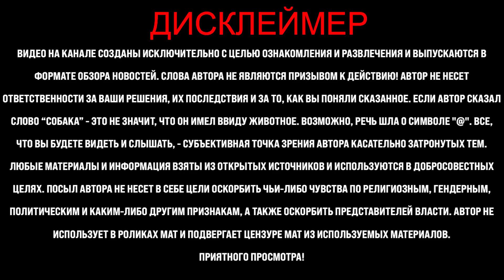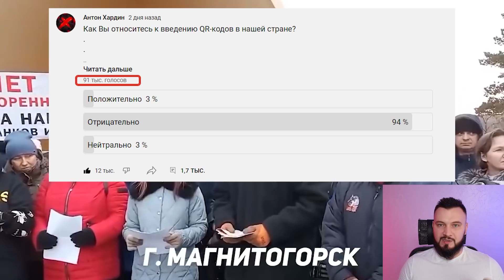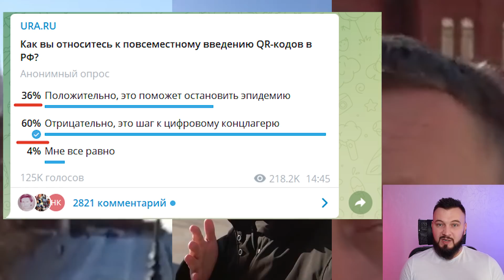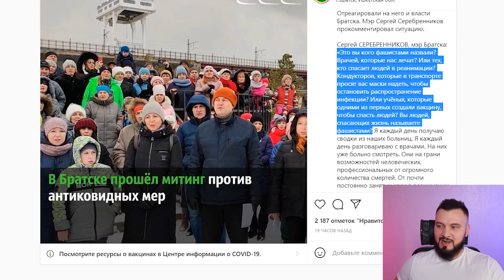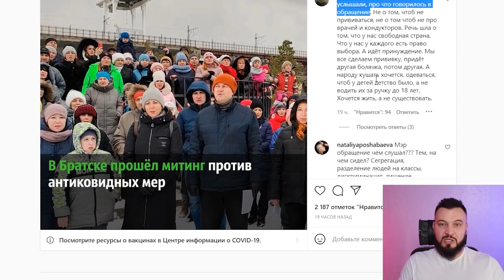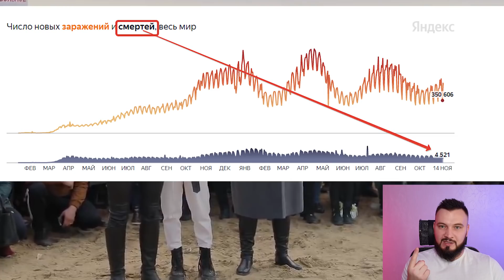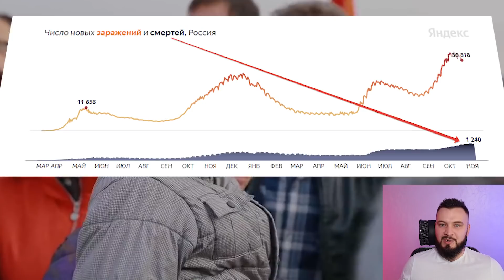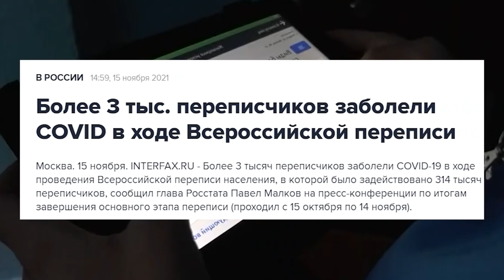Народ объединился и власть под страхом бунта пошла на попятную! Закон перенесли!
Отличные новости! Первая победа народа по новомодным кодам! Расскажу также про протесты в Новосибирске, про то, как Росстат облажался! И это далеко не все, о чем мы с вами сегодня поговорим! С вами новости с Антоном Хардиным

Обращение к модераторам Ютуба:
В данном ролике ОБСУЖДАЕТСЯ информация, которая была дана на официальном уровне в том числе, в официальных СМИ. А это не запрещено правилами площадки! И это лишь субъективное мнение автора канала на данную тему!